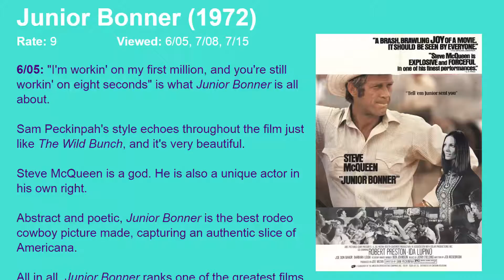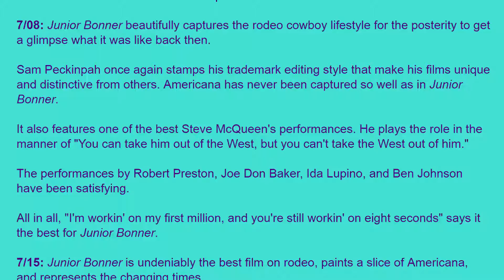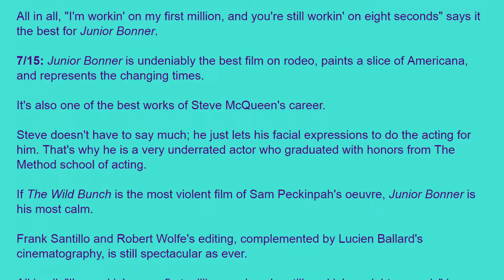Movie Review: Junior Bonner (1972) [HD]